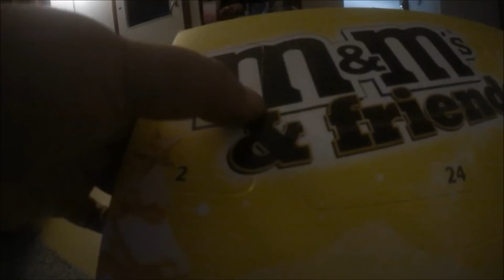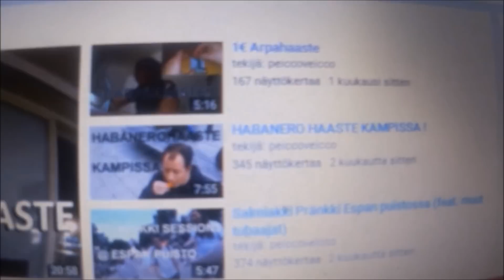Mebatiinin jouluinen kalenteri | #2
Kalenterimainen joulukalenteri, joka ei niinkään ole kalenteri.
Ottakaa siitä selvää sitten!
Joka päivä tulee kalenterin aukaisu, sekä joku tubettaja tulee esiteltyä.